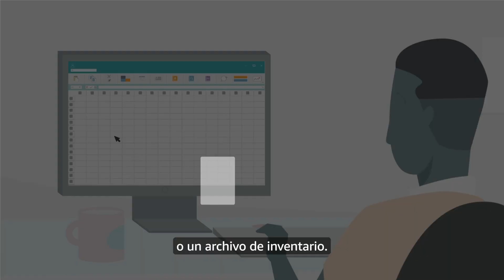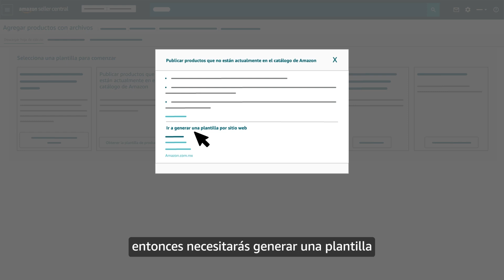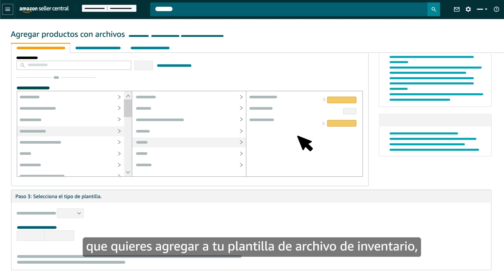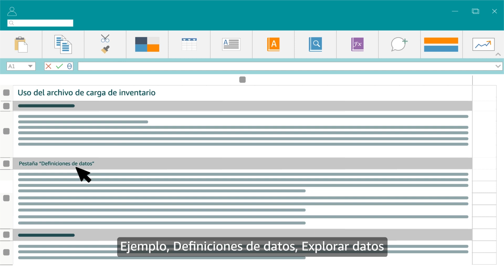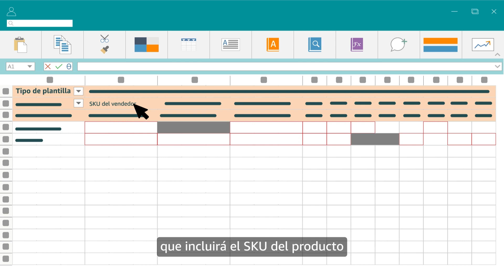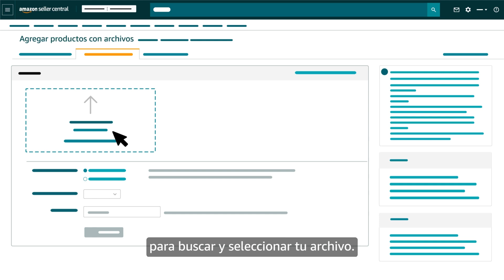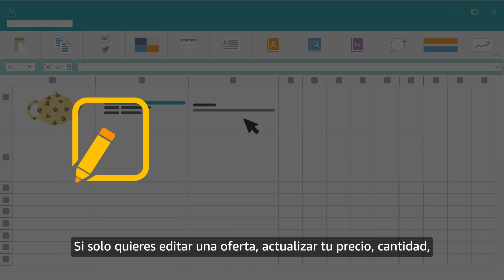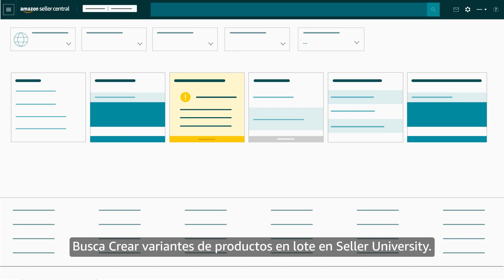Cómo hacer coincidir o crear listados de productos en lote | Amazon Seller University México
Al agregar productos para venderlos en Amazon, aprende cómo hacer uso de herramientas para ahorrar tiempo, preparar archivos y subirlos conforme al objetivos de realizar cambios de inventario de una sola vez.

Regístrate para participar del webinar en vivo y tener la oportunidad de aprender y hacer preguntas a especialistas de Amazon